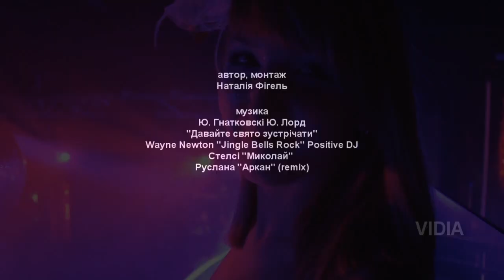МиколайТ - святкова українська вечірка в центрі Чикаго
Українські діджеї розважали українську публіку у нічному клубі в центрі Чикаго. Вечірку назвали прогресивно - "МиколайТ", в перекладі "світло Миколая".
Молодь прийшла багатонаціональна, але вечірка була українська. Жовто-блакитне світло, українська музика в діджейській обробці. Тусувалися, як то кажуть, до ранку, адже українці вміють святкувати...
Автор, відео, монтаж - Наталія Фігель (Natalia Figel)